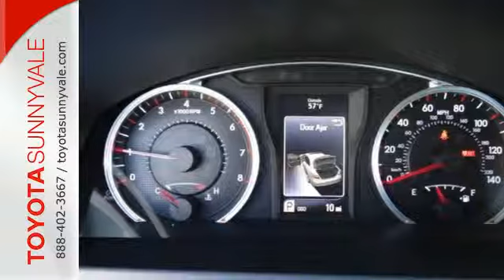New 2016 Toyota Camry Sunnyvale CA San Jose, CA #101155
Year: 2016
Make: Toyota
Model: Camry
Trim: SE
Engine: 4 Cyl. 2.5 L
Transmission: Automatic
Color: Celestial Silver Metallic
Interior: Black
Stock #: 101155
VIN: 4T1BF1FK9GU166473

Address:
898 W El Camino Real